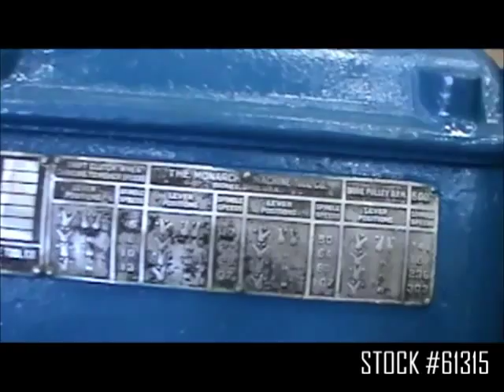46" X 60" MONARCH ENGINE LATHE: STOCK #61315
SERIAL 29512
MODEL 32 NN
SWING OVER WAYS 46"
SWING OVER CROSS SLIDE 32"
CENTER DISTANCE 66"
SPINDLE SPEEDS (24) 6 TO 303 RPM
FEEDS (48) .006 TO .363 IPR
THREADS (48) 1/2 TO 56 TPI
THREAD DIAL YES
SPINDLE HOLE 2-1/4"
SWIVEL COMPOUND YES
CHUCK 28" 4 JAW
STEADY REST 12-1/2" 3 POINT ROLLER
HARDEN WAYS YES
MAIN MOTOR 30 HORSEPOWER